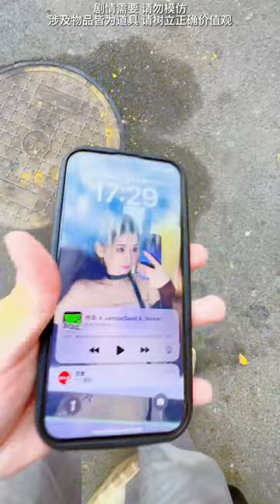Time Stands Still Challenge!# DouluoDalu Superman couple#superman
Record every moment of life and convey positive energy
Hello~Hello everyone~
✦This is the Superman couple✦
American comics have millions of fans
Superman couple account for half
Interpretation of modern comedy plot
Bring you happiness every day
Remember to watch my videos on time!